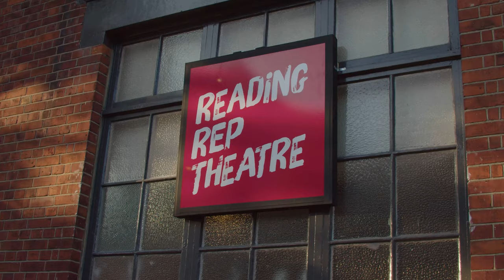DORIAN - OFFICIAL TRAILER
A World Premiere Adaption of Oscar Wilde’s The Picture of Dorian Gray.

Dorian Gray sells his soul for eternal beauty. Basil and Henry join him for the ride until it all gets a bit much, and the hangovers make way for murder…

DORIAN follows one man’s descent from beautiful debauchery to epic chaos. But who decides when the party is over?

From the deliciously deviant mind of Oscar Wilde, adapted by Bruntwood Prize winner Phoebe Eclair-Powell and RSC Associate Director Owen Horsley, this powerful production explores the events that brought Wilde to Reading Gaol.